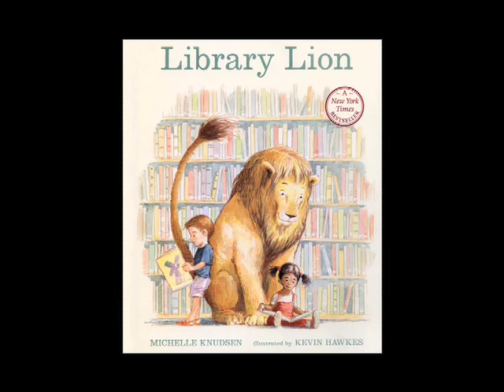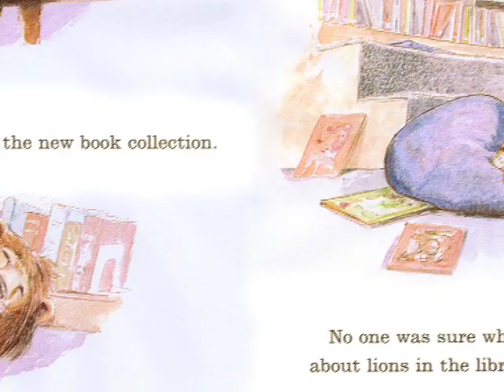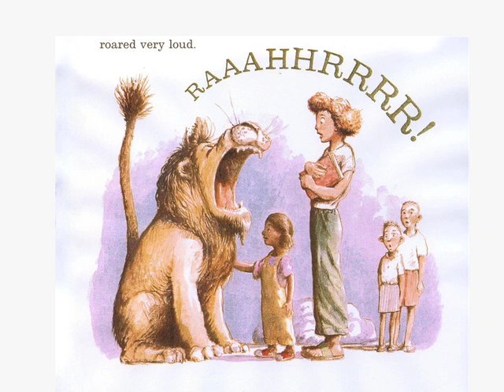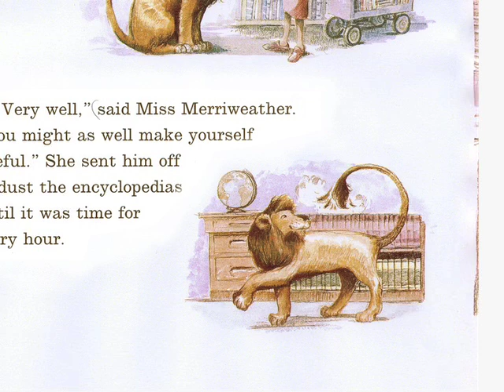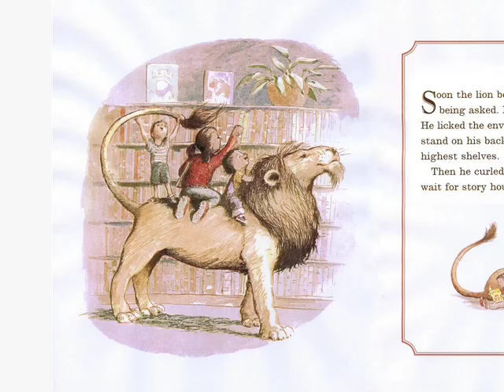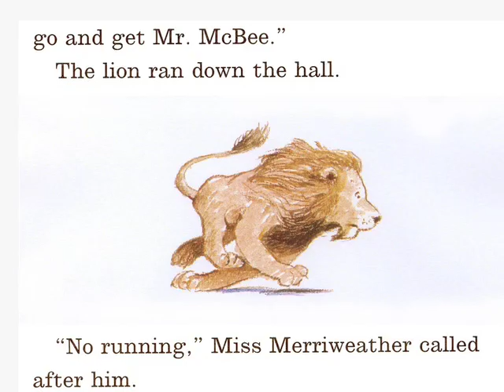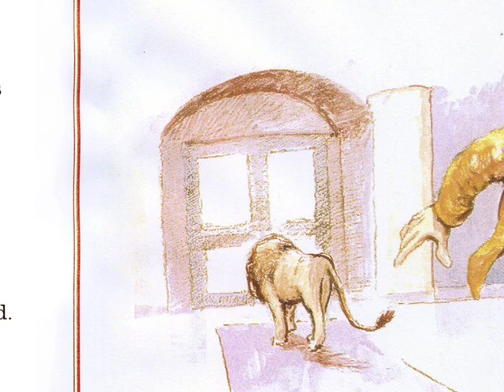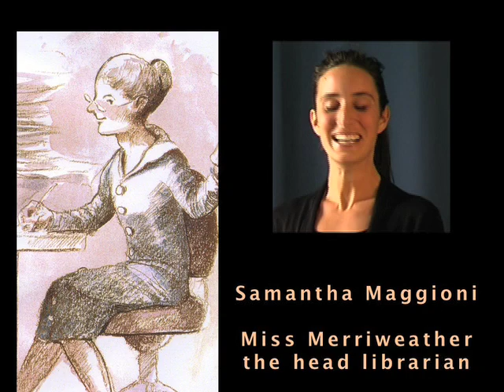Library Lion by Michelle Knudsen - illustrated by Kevin Hawkes Candlewick Press mus. Ron Westray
Videobook Narration Reading Videolettura letta da Roberta Giordani e prodotta dal Laboratorio di Comunicazione e Narratività dell'Università degli Studi di Trento-Rovereto diretto da Marco Dallari. Gli insegnanti che volessero utilizzare il materiale a scopo didattico o di ricerca possono contattarci via mail o attraverso il nostro sito.